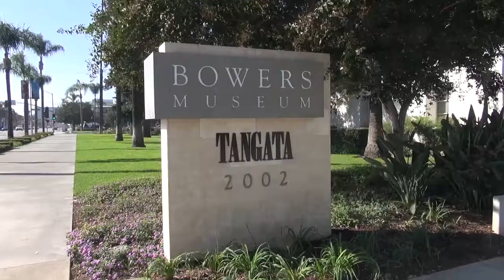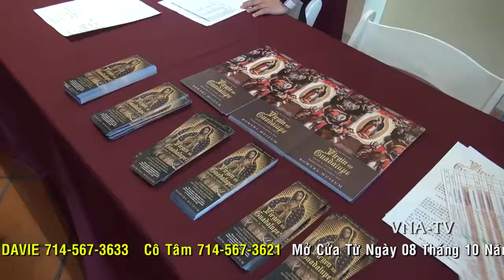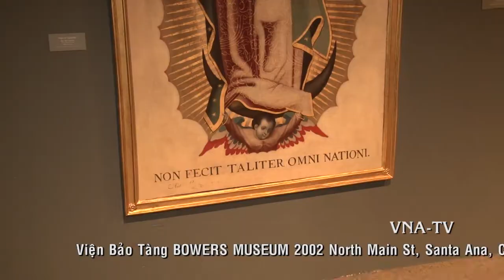Trien Lam Duc Me Tai Bowers Museum Santa Ana 100616